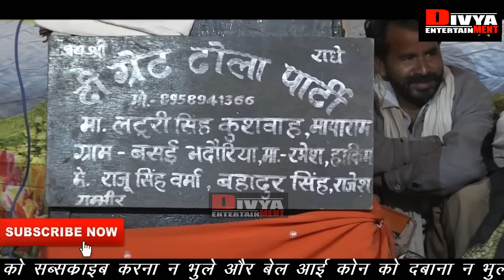Manjha Ka vanbash | मांझा का बनवास | bhag 02 dhola latoori kushawah ki notanki rajesh varma ka dhola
कलाकर राजेश वृमा जुगनू भाई गंभीर सिंह सिंह लटूरी कुशवाह मयाराम जोकर